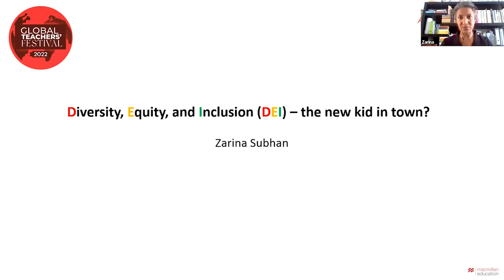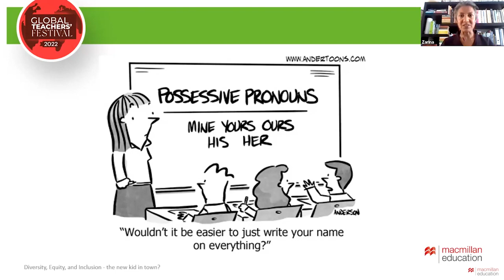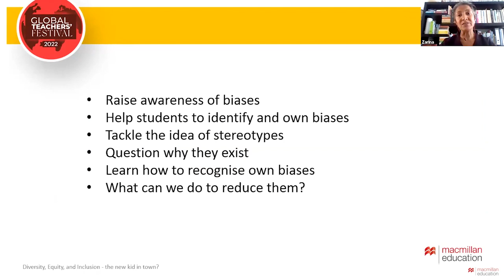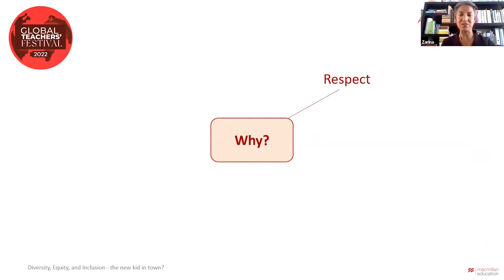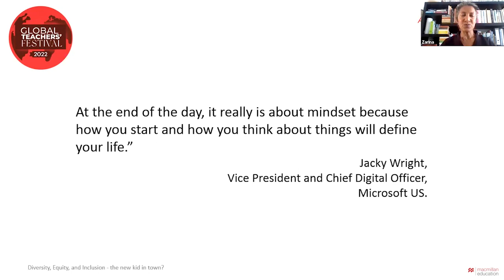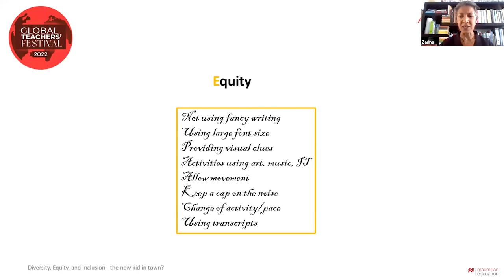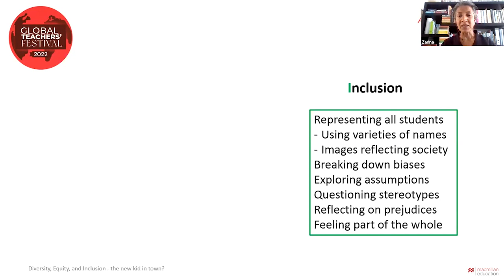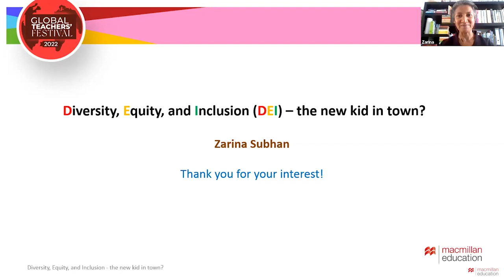Diversity, Equity, and Inclusion – the new kid in town?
Meaningful and successful communication cannot occur without understanding and acceptance, which means we need to welcome differences in the classroom. This includes differences in learning.
At this session, you can look at how diversity, equity, and inclusion can help us to meet our students’ needs.